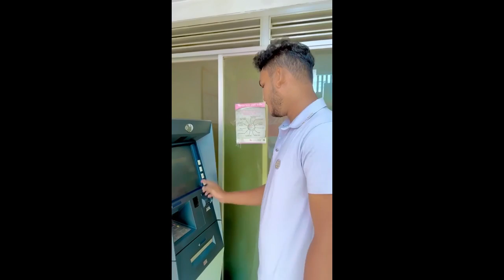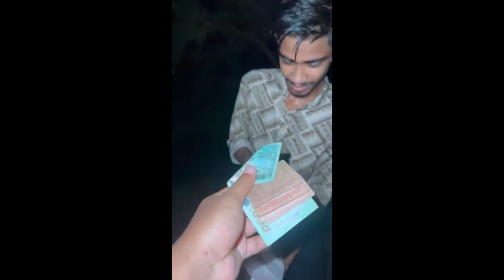শুধু টাকা আর টাকা